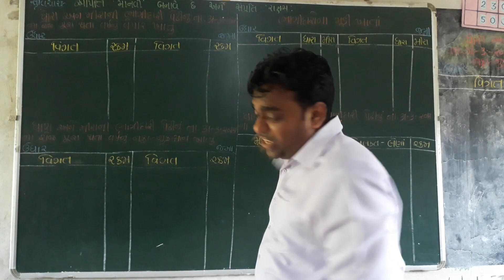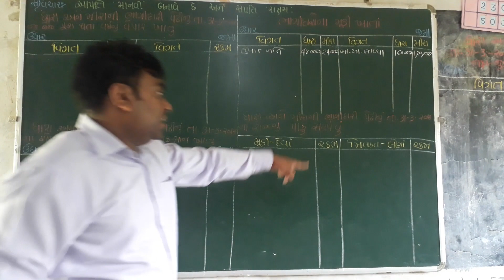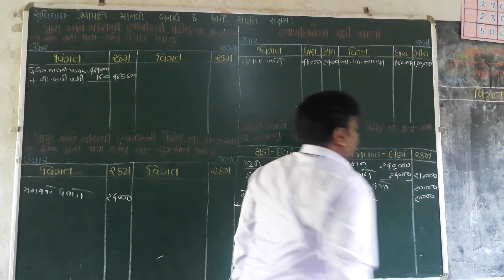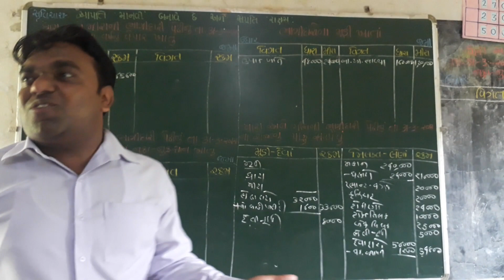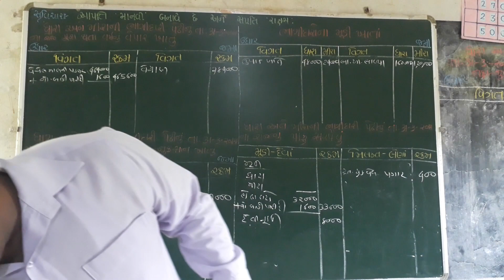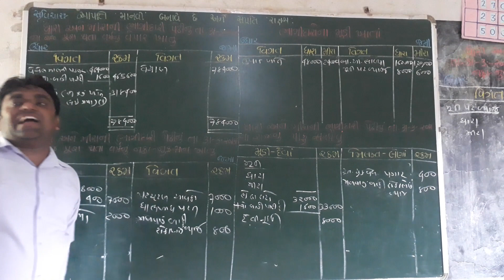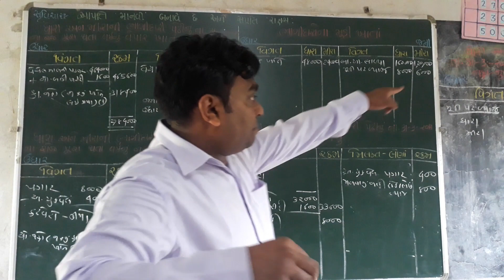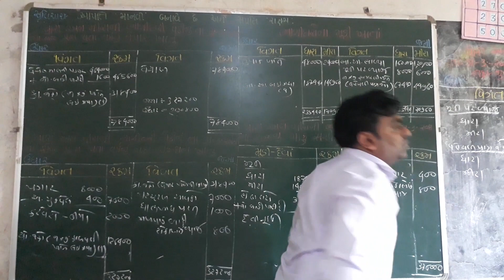પ્રકરણ-2 10 સ્વાધ્યાયના દાખલા નંબર 12 ની ગણતરી (નામાના મૂળતત્ત્વો ધોરણ-12 કોમર્સ ભાગ -1)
આ વિડીયો માં ભાગીદારીના વાર્ષિક હિસાબો પ્રકરણમાં  સ્વાધ્યાયના દાખલા નંબર  12 ની ગણતરી સહિતની સરળ સમજૂતી આપવામાં આવી છે

પ્રકરણ-2 ભાગીદારી પેઢીના વાર્ષિક હિસાબો પ્રકરણ
            અંગેના વિડીયો જોવા નીચેની લીંક પર ક્લિક કરો

(1) વાર્ષિક હિસાબો બનાવતી વખતે ખાતામાં એન્ટ્રી કઈ
       રીતે આપવી તેની સંપૂર્ણ સમજ આપતો વિડીયો

(2) કાચા સરવૈયામાં આપેલી વિગતોની એન્ટ્રી કયા
     ખાતામાં અને કઈ બાજુ આપવી તેની સંપૂર્ણ સમજ
     આપતો વિડીયો

(3) આખર સ્ટોકના બધા જ હવાલાની સંપૂર્ણ સમજ આપતો
     વિડીયો

(4) વેપાર ખાતાનાં બધા જ હવાલાની સંપૂર્ણ સમજ
      આપતો વિડીયો

(5) નફા-નુકશાન ખાતાનાં બધા જ હવાલાની સંપૂર્ણ
      સમજ આપતો વિડીયો

(6) મિલકતના ઘસારા અંગેની સંપૂર્ણ સમજ આપતો
      વિડીયો

(7) દેવાદારો અંગેના હવાલાની સંપૂર્ણ સમજ આપતો
      વિડીયો

(8) સ્વાધ્યાયના દાખલા નંબર 10 ની ગણતરી

(9) સ્વાધ્યાયના દાખલા નંબર 11 ની ગણતરી